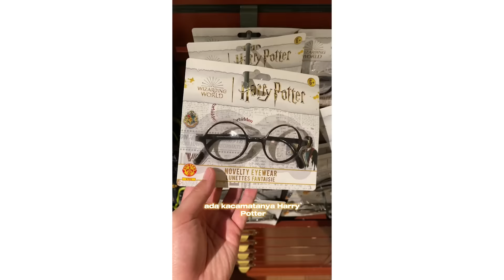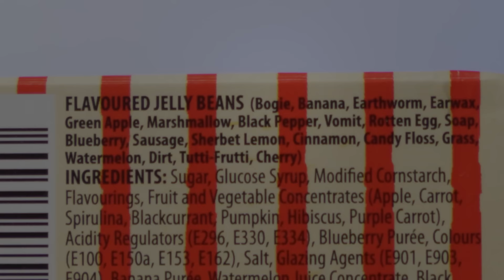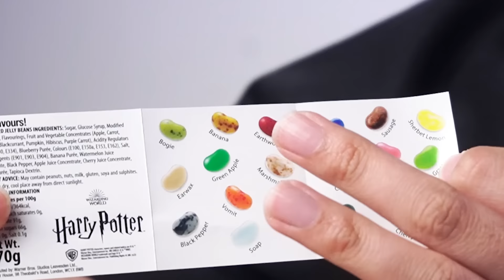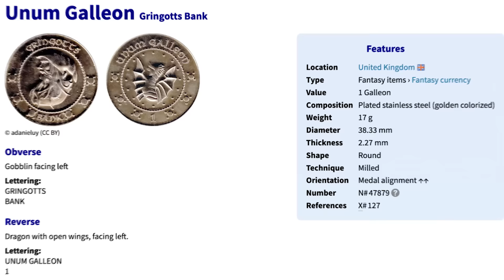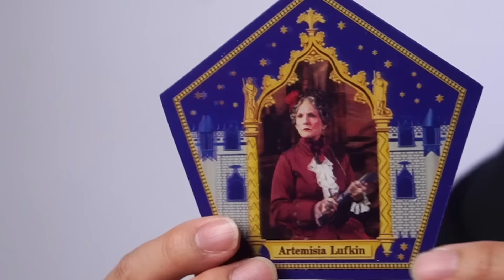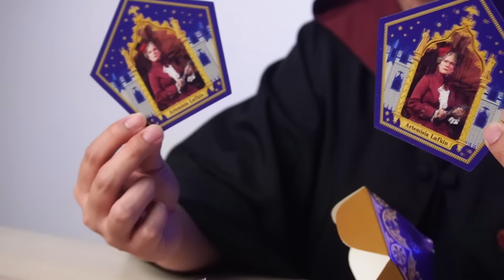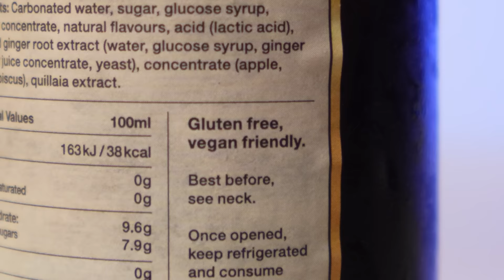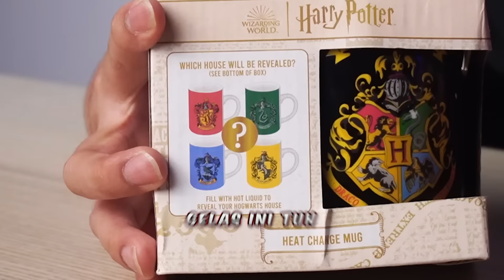MAKAN KACANG RASA CONGE! 🤮 | NYOBAIN JAJANAN HARRY POTTER YANG PERSIS KAYAK DI FILMNYA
Di video ini gue unboxing & juga review Jajanan-jajanan Harry Potter! Pertanyaannya, barang unlicensed gini worth it atau overrated hayooo? Udah dech, mendink klean smuah nongton aja deh di channel paling oke abad ini xixixixi rawrrr~
- MR

Beli Jajanan:
Cari aja di London guys!